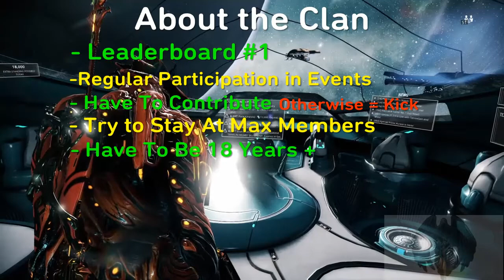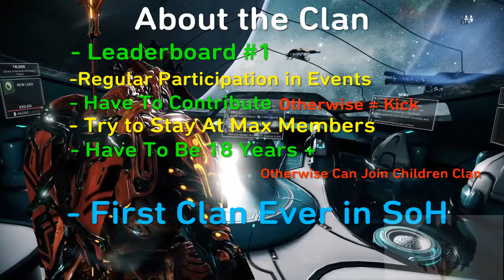Stalkers of Hunhow Clan Tours PS4 #3 REAPERS OF WARFRAME FEAT THE SAUSAGE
In this episode of SoH clan tours we visit the LEADER OF THE ALLIANCE's clan, Reapers of Warframe.
This is a must watch if you're in the alliance or thinking about joining.
Anyway, hope you enjoy and feel free to express your opinion in the comments, likes and dislikes. :D